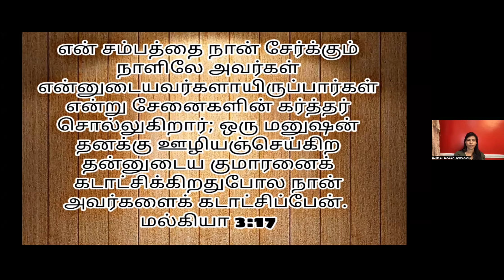His jewels - Tamil Christian Message by Dr. Cynthia Shakespeare Prabakar on May 14, 2022 at KOG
Daily Tamil Christian Sermon / message by Dr. Cynthia Prabakar Shakespeare on May 14, 2022 at Kingdom of God

Passcode: 1234